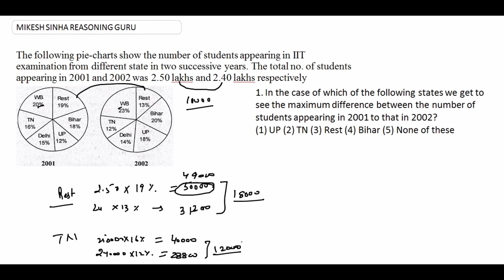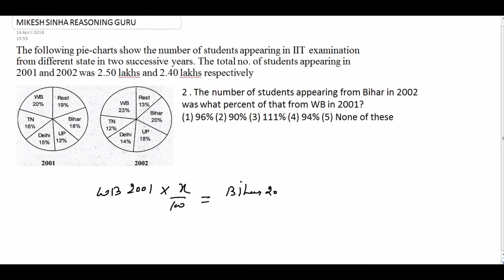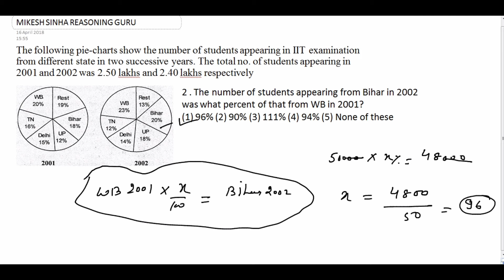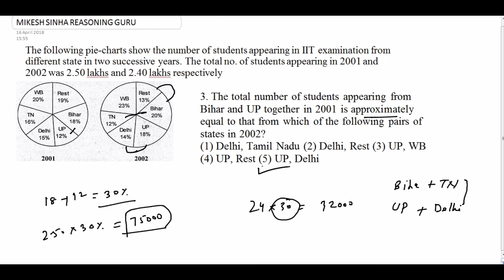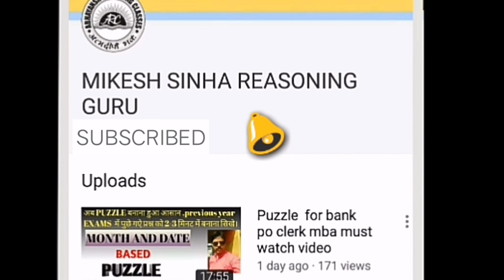DATA INTERPRETATION , DATA INTERPRETATION for RRB PO CLERK 2018,SBI CLERK PO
DATA INTERPRETATION FOR IBPS PO CLERK SBI CLERK PO with Full description, tricks